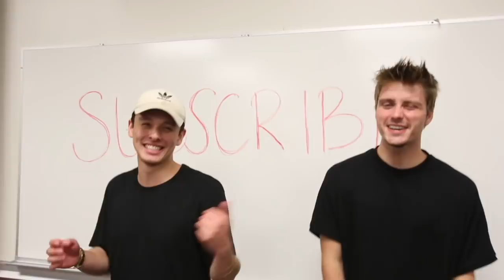Blasting INAPPROPRIATE Songs in the Library PRANK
Today we wanted to see how people reacted to our taste in music!

S/O to loveliveserve for this idea